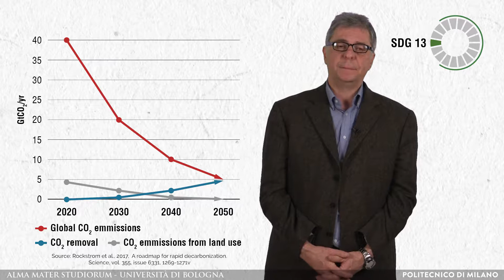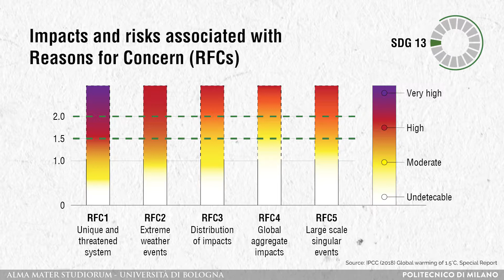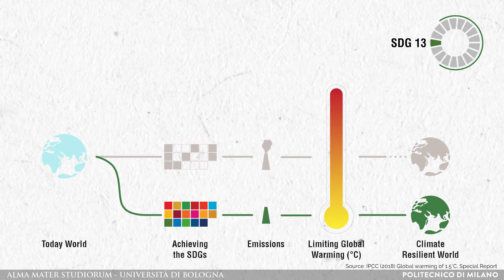Action to combat climate change (Stefano Caserini)